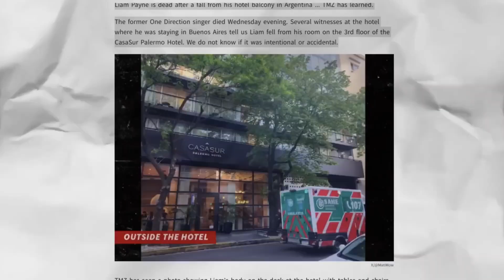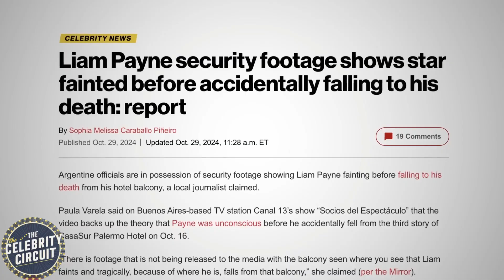Heartbreaking Photos Surface of Liam Payne's Last Hours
YouTube Video Description:

Title: Heartbreaking Photos Surface of Liam Payne's Last Hours

Description:
In this video, we delve into the poignant story behind the final hours of beloved singer Liam Payne, as seen through recently surfaced photos. These images reveal a deeper look into the life of the former One Direction star, capturing moments that now hold a haunting significance. Join us as we explore the tragic timeline leading up to this heartbreaking event, discuss the impact on his family and fans, and reflect on the pressures that come with fame.

From his struggles with anxiety and public pressures to the emotional toll seen in his final moments, this video aims to provide an empathetic understanding of Liam’s journey. We also touch on how the rush to report news in today’s media landscape can overlook the dignity and privacy of those involved, urging a change in how we consume such stories.

Your support means a lot and helps spread awareness about the realities many celebrities face behind the spotlight.

Chapters:
0:00 – Introduction
1:45 – The Final Hours of Liam Payne
4:30 – The Heartbreaking Photos Explained
7:15 – Impact on Family and Fans
         – The Cost of Fame and Public Scrutiny
        – Reflections and Closing Thoughts